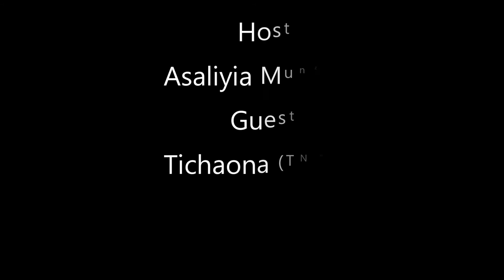TNM Rising Stars Eps 28 Must Watch Video!!!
DO YOU THINK YOU HAVE A TALENT?
Writter - Nadia Mutisi
Host - Asaliya Munzara
Guest- TNM